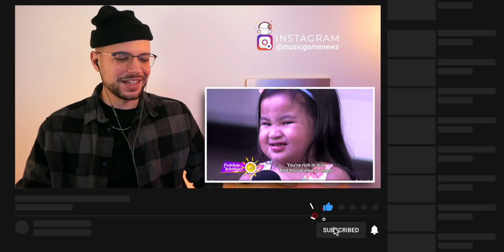Sophia A, Siban - 10000 Reasons | Panimbaya sa Kabuntagon WORLD | Big Cheeks | HONEST REACTION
📖 REACTION DEFINITION:

. re·ac·tion
   rēˈakSH(ə)n/
   noun